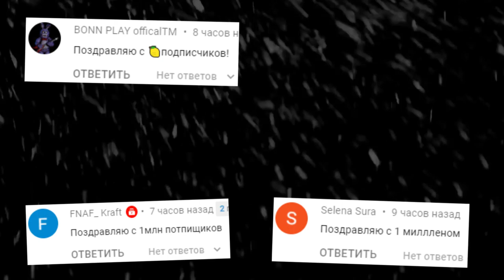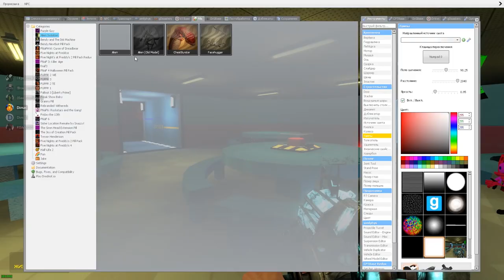УГАДАЙ КТО ЧУЖОЙ В ГАРРИС МОД ► Garry's Mod